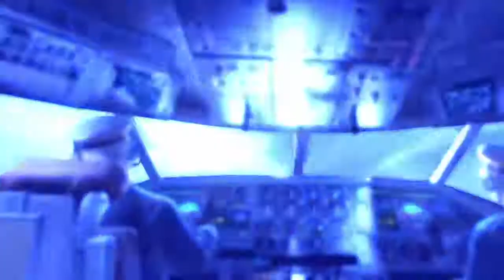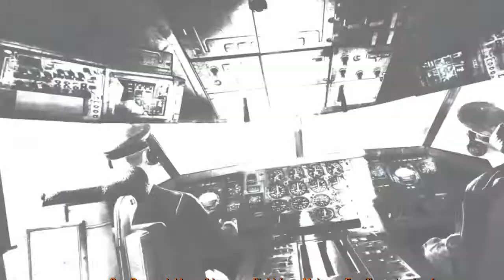Metro Last Light Redux